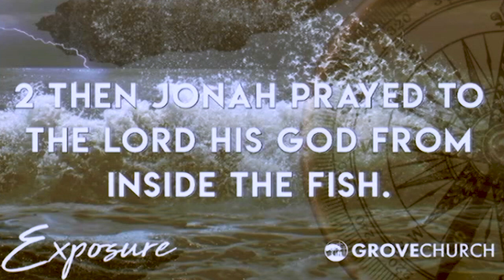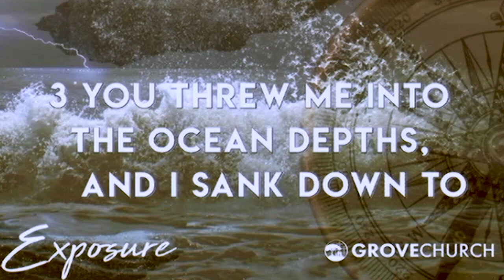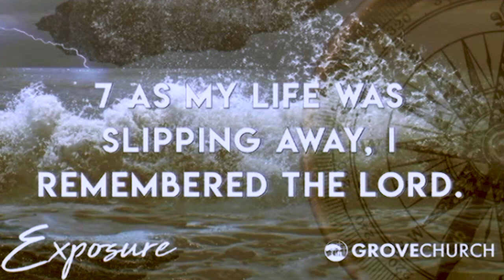God Of The Troubled Mind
Help support this ministry and help us to continue to spread GODS word around the world by clicking here:

Our mission is to meet the needs of people by spreading the Word of God, to make and equip disciples for holistic ministry. Come join us and Pastor Melvin O. Marriner for Worship!
Sundays at 8 AM or 10:30 AM
5910 West Norfolk Rd.